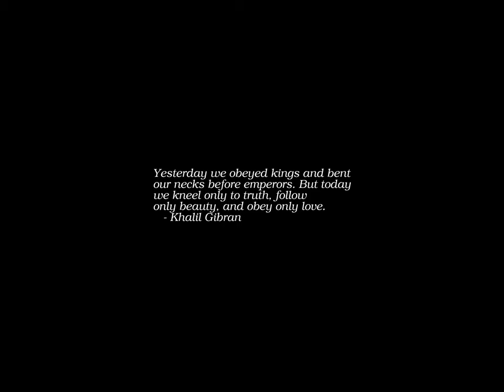Sunrise Time-lapse: Tuesday, September 20, 2022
On this day:
   Upton (Beall) Sinclair born, 1878
   Harlan Herrick runs first FORTRAN program, 1954
   Equal Rights Party nominates Belva Lockwood for US President, 1884
   First meeting of the American Association for the Advancement of
   Science, 1848
   First meeting of the US National Research Council, 1916
   Magellan leaves Spain on the first Round the World passage, 1519
   The Roxy Theater opens in Hollywood, 1973
   Jim Croce dies in a plane crash, 1973
   Jean Sibelius dies in Ainola, Finland, 1957
   Pablo de Sarasate dies in Biarritz, France, 1908

Today's random fortune, quote, or snark:
Today is the tomorrow you worried about yesterday.